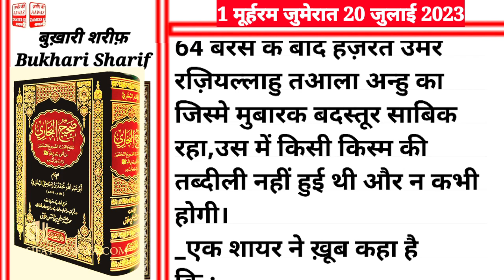Aaj Chand Ki Tarikh Kya Hai |Aaj ki Hadees |Islamic Calendar | Hijri Date |20 July 2023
ज़मीर कि आवाज़ के मोअज्जीज़ नाज़रीन आज कि विडीओ में आप देखेंगे आज चान्द कि तारीख क्या है आज कि हदीस इस्लामीक केलेन्डर हिजरी डेट 2023 इस तारीख पर पैदा होने वाले अल्लाह के मेहबूब और बरगूजीदा बन्दों कि योमें विलादत और वफ़ात कि मालूममात बूखारी शरीफ़ कि हदीस मुबारक दर्से कुरान करीम आज कि अच्छी बात इल्मो दीन कि मालूमात तो आज के दिन कि और दीनी मालूमात ये है कि आज चांद कि यानी मूर्हरम कि 1 तारीख है दिन है जुमेरात और 1445 हिजरी है और 20 जोलाई 2023 है

 Moajjiz Nazreen of Zameer ki aawaz, in today's video you will see Aaj Chand Ki Tarikh Kya Hai |Aaj ki Hadees |Islamic Calendar | Hijri Date |20 July 2023 zameer ki aawaz Islamic day and date and the birth and death of Allah's beloved and righteous servants born on this date, Bukhari Sharif's Hadith Dars Quran Kareem, today's good thing knowledge And the knowledge of religion, the knowledge of today's day is that today is the 1frst of the moon i.e. Muharram, the day is suter day  and it is 1445 Hijri and it is 20th July 2023